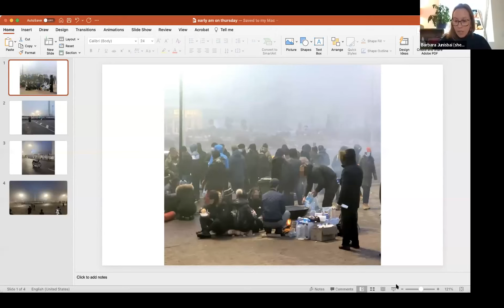What is Happening in Kazakhstan?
An online special event hosted by the Central Asia Program at George Washington University and co-sponsored with the Carnegie Endowment for International Peace, the Davis Center for Russian and Eurasian Studies, the Oxus Society for Central Asian Affairs, and RFE/RL on January 10, 2022.

The riots that erupted on January 5, 2021 in Almaty and then spread to Kazakhstan’s other cities have taken the government by surprise, but signals of unrest were present since Nazarbayev left the presidency in 2019. The dismissal of the Cabinet, the removal of Nazarbayev from the Security Council presidency, the storm of the Parliament and the Almaty airport, as well as police violence will, without a doubt, mark a turning point in the history of Kazakhstan. At a more geopolitical level, the impact will be decisive too, as the CSTO has, for the first time in its history, sent peacekeeping troops at President Tokayev’s request.

Who are the protesters? What do they want? What are the genuine grassroots aspects and the instrumentalization of popular resentment by some elites for internal struggles? How can the regime survive such clashes? What will be the regional impact of the crisis in what was until then the most stable and prosperous country of Central Asia?

SPEAKERS

Merkhat Sharipzhanov, RFE/RL's Sr. Central Newsroom Correspondent, former Director of Kazakh Service;

Temur Umarov, Research Consultant at Carnegie Moscow Center;

Pauline Jones, Professor of Political Science and Director of the Digital Islamic Studies Curriculum at the University of Michigan (UM);

Barbara Junisbai, Associate Professor of Organizational Studies, Pitzer College;

Nargis Kassenova, Senior Fellow and Director of the Program on Central Asia at the Davis Center for Russian and Eurasian Studies (Harvard University);

Moderator: Marlene Laruelle, Director and Research Professor, the Institute for European, Russian and Eurasian Studies (IERES), The George Washington University.